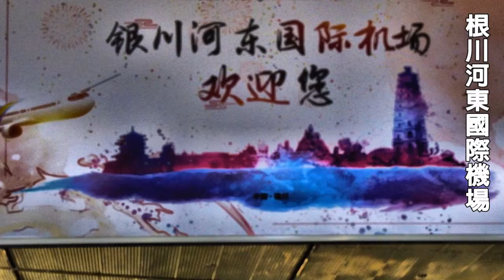秋戀蒙古胡楊林之58－銀川河東機場（再會吧） ＼雄獅旅遊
由於回來無法坐在靠窗位置，沒有拍攝天空的留念畫面，僅以銀川河東機場做為最後的結束曲，滿心懷念，帶著愉快的心情結束這八天的蒙古、銀川八日之旅。